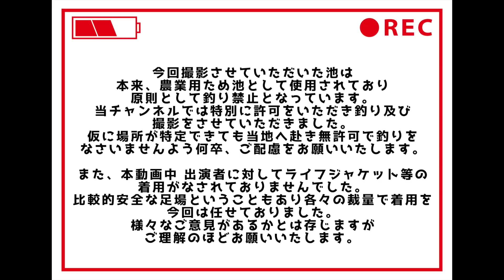【釣り企画】休日釣行で衝撃的なサイズのバスが釣れちゃった！！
完全にオフな釣りですがPちゃんバス釣り初挑戦！

おっきい魚いっぱい釣れて楽しかった〜♪( ´▽｀)

音楽素材等：DOVA-SYNDROM様
　　　　　　魔王魂様